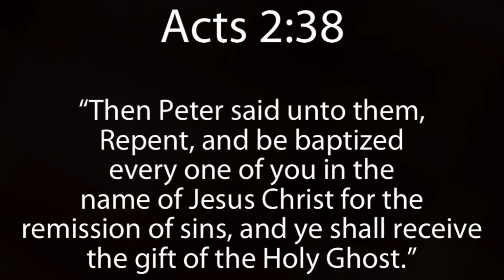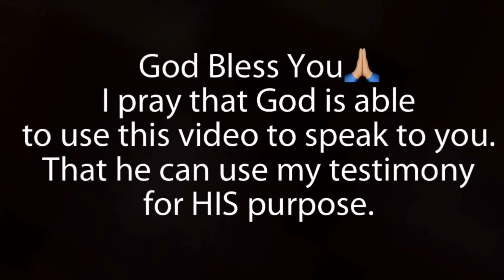I got BAPTIZED during lockdown...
Getting Baptized (August 2020)

0:00-0:17 Intro
0:17-1:30 Getting Ready
1:30-14:00 Praying & Word of God
14:00-17:05 Getting Baptized
17:05-20:45 Taking it all in
20:45-21:46 What do YOU decide?

baptism
baptized
christianbaptism
biblicalbaptism
christianity
religion
jesus
jesuschrist
god
bible
biblebaptism
protestantism
pentecostal
trinitarian
catholic
atheist
agnostic
religiousdebate
wordofgod
jesusisgod
baptize
bookofacts
thechosen
cdot
c-dot
chrismackness
christophermackness
gettingbaptized
prayer
sermon
preacher
preaching
pastor
deacon
jesusisking